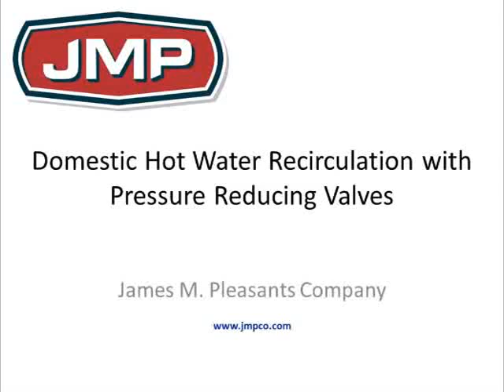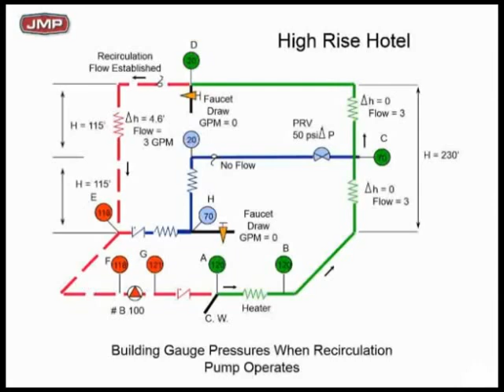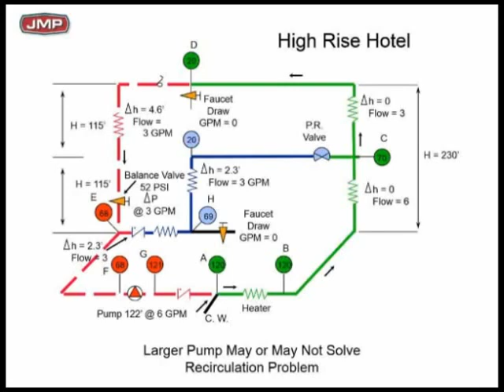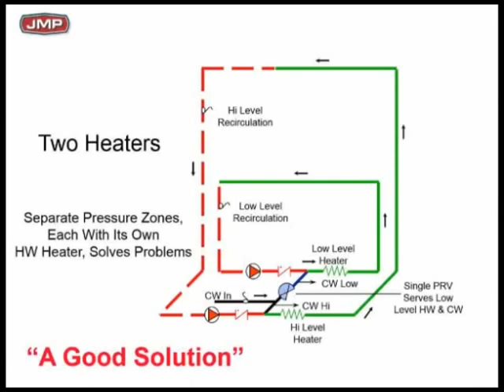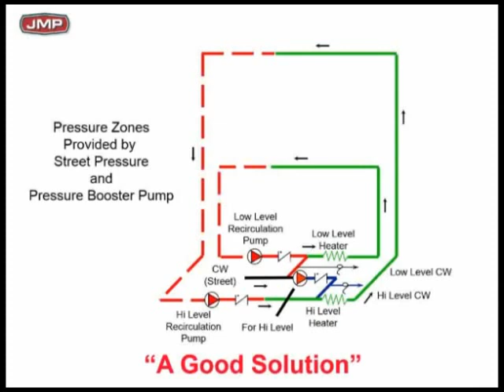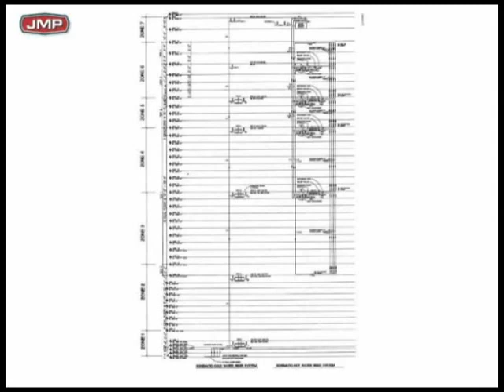Domestic Hot Water Recirculation with Pressure Reducing Valves